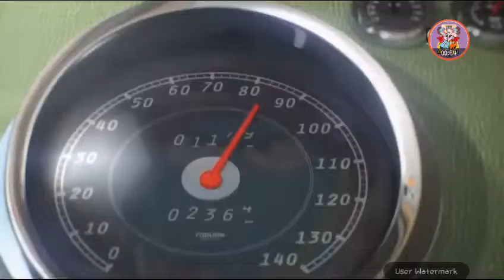Niesamowity świat Gumballa 3/3 😃😀